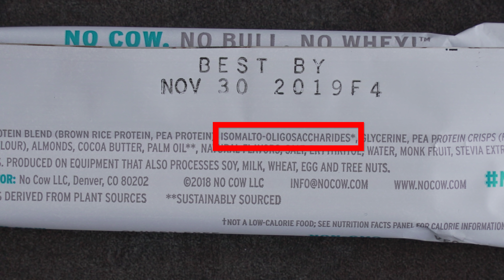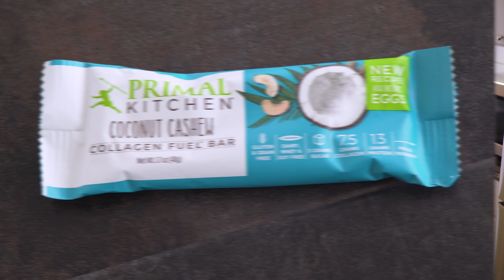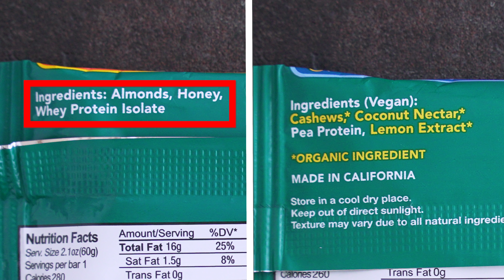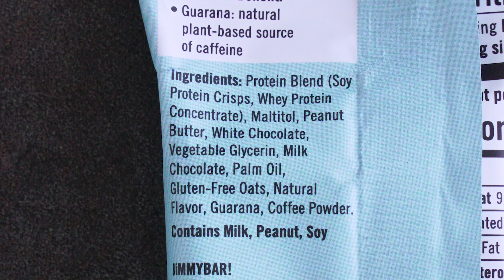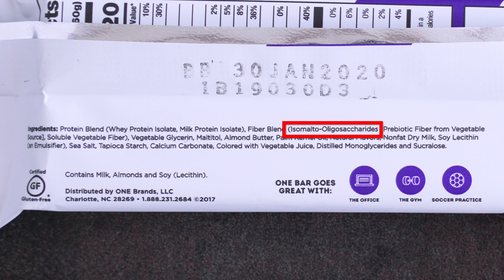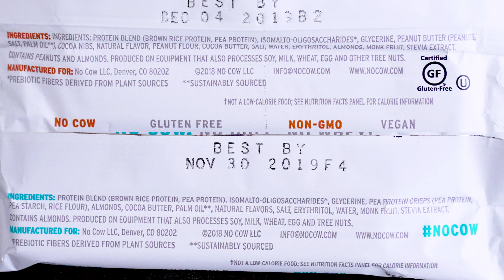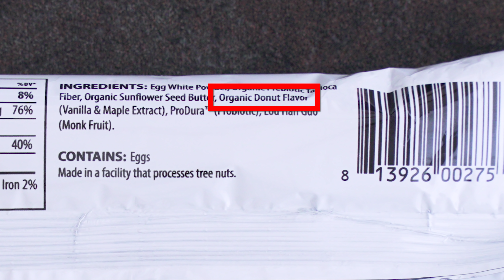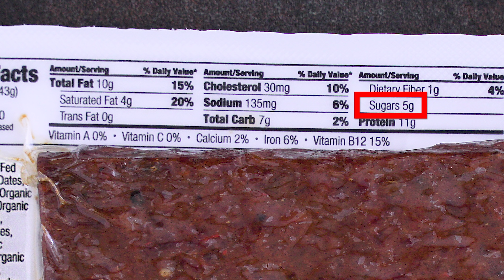Healthy Protein Bar Review & Taste Test! | BEST Protein Bars 2019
Which are the best protein bars of 2019? Check out my top 20 healthy protein bars in this EPIC protein bar review & taste test! I’ll give you my list of healthy protein bar “rules,” and we’ll dive into the question: are protein bars healthy or are they candy bars in disguise?

Whether you’re looking for high protein bars for weight loss or muscle building, plant-based & vegan protein bars, low carb or paleo protein bars, or just the cleanest & best tasting protein bars out there…I’ve found TONS of options to share!

A few mainstream options made the cut, so in my One Protein Bar review and Quest Protein Bar review I’ll give you my honest assessment of some of the most popular bars. But many of the brands in this healthy protein bar taste test might be new to you – because the better-known brands often AREN’T the cleanest options…

For me, the BEST protein bars aren’t from a specific brand. They’re the bars with the CLEANEST ingredients and highest-quality FUEL for my body!

PROTEIN BARS from this video:
► 1) Bulletproof Collagen Bars (Apple Pie)
► 2) Primal Kitchen Collagen Bars (Coconut Cashew)
► 3) Rise Bar (Almond Honey)
► 4) Vegan Rise Bar (Lemon Cashew)
► 5) NuGo Egg White Protein Bar (Blueberry)
► 6) NuGo Egg White Protein Bar (Peanut Butter)
► 7) Jimmy! Wake It Up Clean Protein Bars (White Chocolate Cafe Latte)
► 8) Quest Nutrition Protein Bars (Chocolate Chip Cookie Dough)
► 9) ONE BASIX Protein Bars (Cookie Dough Chocolate Chunk)
► 10) ONE Protein Bars (Blueberry Cobbler)
► 11) No Cow Protein Bar (Vanilla Caramel)
► 12) No Cow Protein Bar (Peanut Butter Chocolate Chip)
► 13) Primal Thin Protein Bar (Sweet Cream)
► 14) Paleo Thin Protein Bar (Glazed Donut)
► 15) Pegan Thin Protein Bar (Vanilla Cinn Twist)